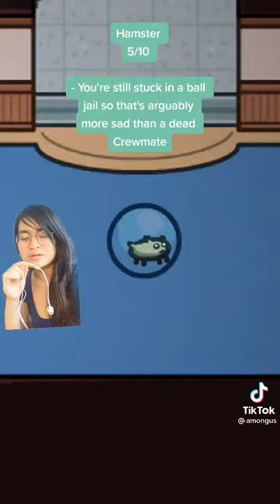6 de agosto de 2021